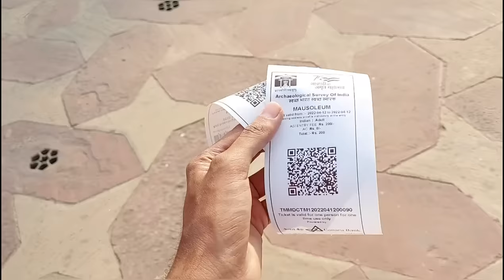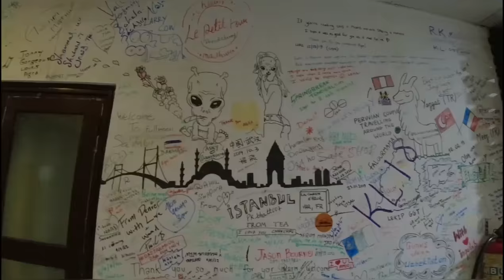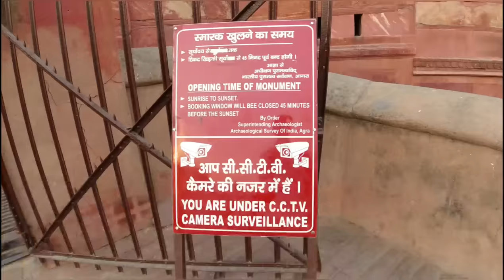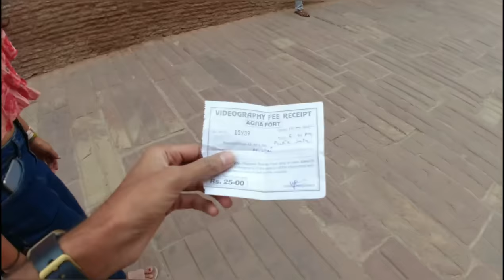Me aur Ritika pohoch gaye Agra | Taj Mahal & Agra fort full tour.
Compare Quotes from Top Insurers. Easy Online Process & Get PolicyBazaar Expert Advice Now. Policy Bazaar is a One-Stop Destination For All Your Online Insurance & Financial Needs
Check out their various policies related to health life insurance and others by clicking on this link :

follow me on Instagrm- iampratikjain